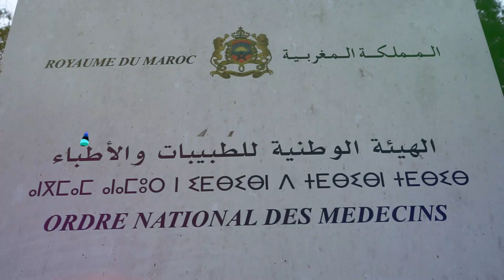يوم دراسي حول إصلاح النظام الصحي بحضور أزياد من500طبيب من مختلف مناطق المغرب